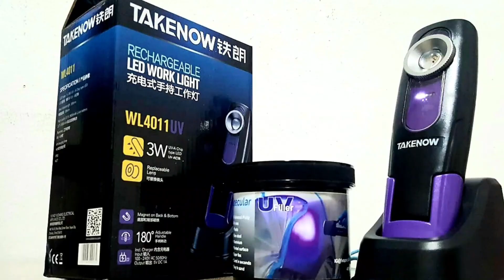Specular uv puttyfiller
• Non VOC
• Non Flammable
• No Shrink
• No Sink
• No Mix
• No Waste
• Easy to sand
• Cure in seconds
• Flexible

Specular uv puttyfiller can be applied on bare metal, aluminium, painted surface and various plastic.

Plastic ABS. PC. PE. PET van be directly applied.

PP. PA. BMC will need adhesion promoter and primer.